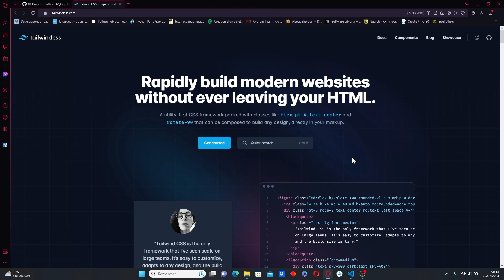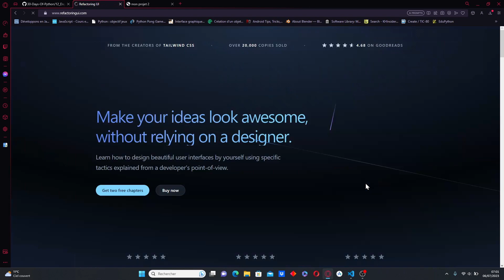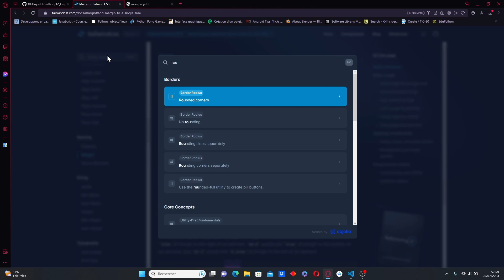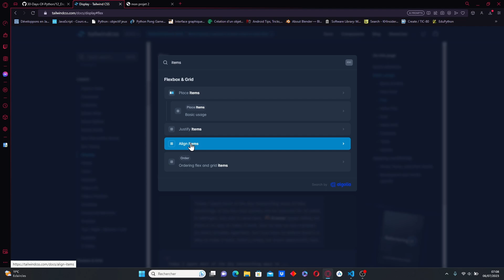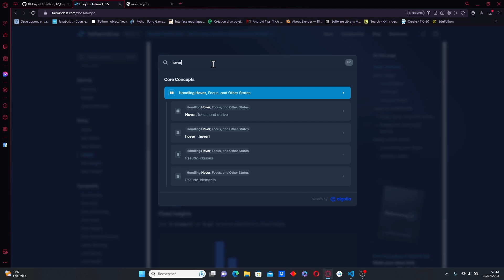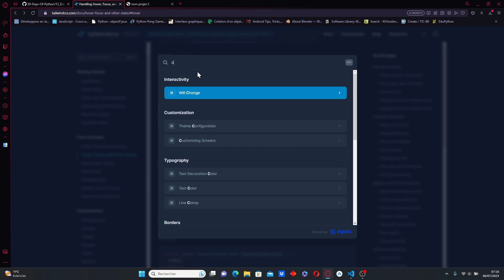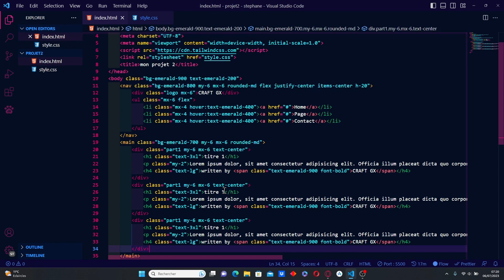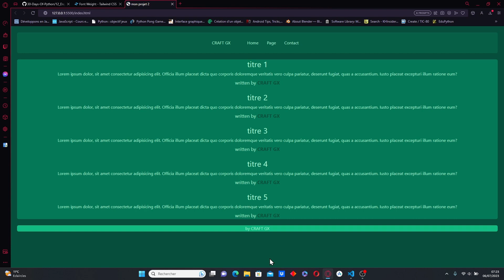COMMENT CREER UN SITE WEB RAPIDEMENT AVEC TAILWIND CSS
Tailwind CSS est un framework utilitaire CSS qui simplifie le développement frontend en fournissant des classes préconstruites pour styliser les éléments HTML. Pour commencer, assurez-vous d'avoir installé Node.js et npm. Ensuite, créez un projet et installez Tailwind CSS avec la commande npm install tailwindcss. Initialisez ensuite votre configuration avec npx tailwindcss init.

Dans votre fichier CSS, importez Tailwind avec `@import 'tailwindcss/base';`, `@import 'tailwindcss/components';`, et `@import 'tailwindcss/utilities';`. Vous pouvez personnaliser votre thème en modifiant le fichier de configuration.

Utilisez les classes de Tailwind directement dans votre HTML pour appliquer des styles. Par exemple, `class="bg-blue-500 text-white"` appliquera un fond bleu avec du texte blanc.

Optimisez vos fichiers CSS pour la production avec la commande `NODE_ENV=production npx tailwindcss build styles.css -o output.css`.

Explorez la documentation de Tailwind pour découvrir les classes disponibles et maximiser l'efficacité de votre développement frontend.